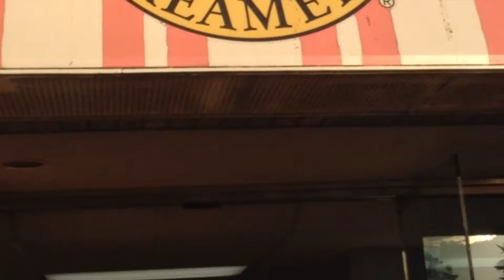FIreworks & Fun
There's not much to say, we had fun went to see some amazing fireworks with great people its a moment that was captured even though I know you can never truly capture a moment that is so beautiful and bright until you experience it for yourself and this was one of those times and I shared of what I could with you.